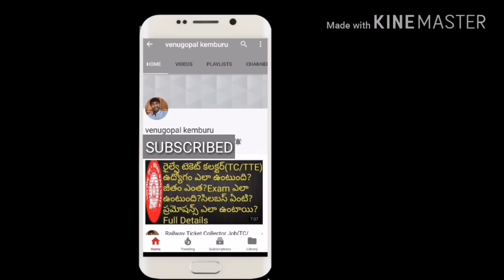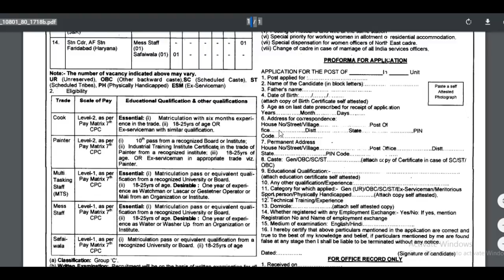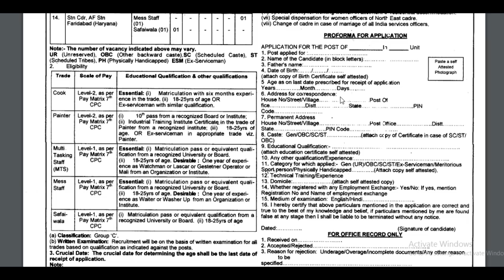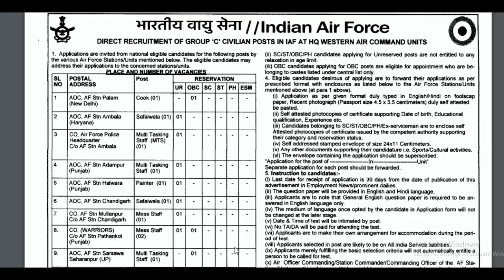Government jobs Recruitment on 10th Pass Qualification | Group C Recruitment 2018 | job search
Recruitment Notification released for group c posts on 10th Qualification. Watch this video for more Details.